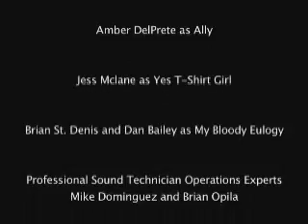All Good People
A short film about an obscure music fan who gets the tables turned on him.